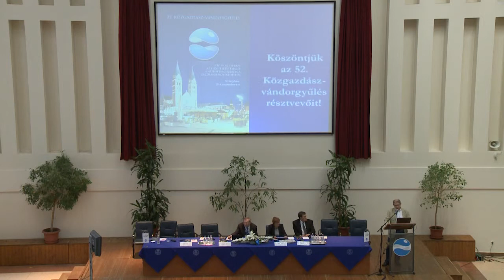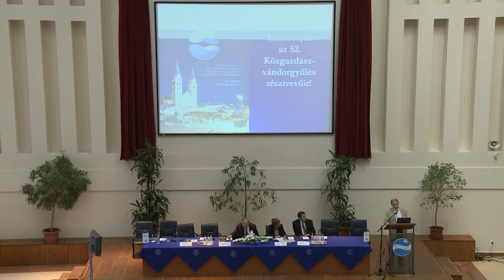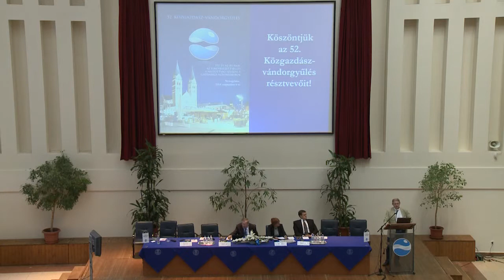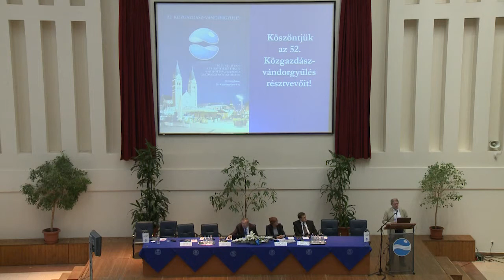Lengyel Imre intézetvezető egyetemi tanár, Szegedi Tudományegyetem